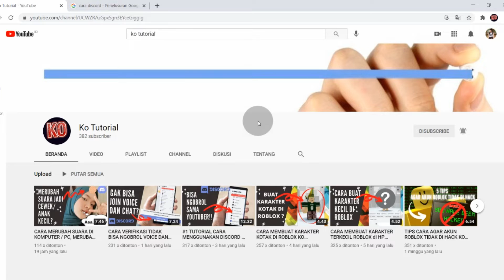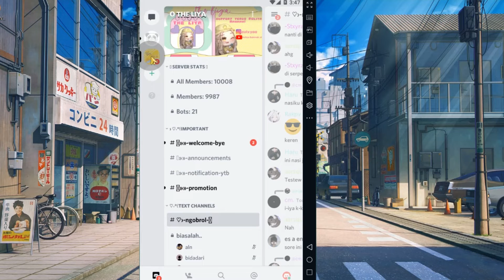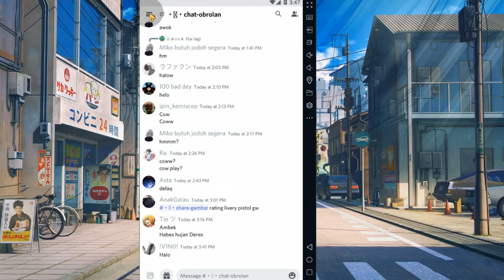cara menghilangkan/mematikan notifikasi discord hp andorid Ko Tutorial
Kali ini Ko Tutorial akan memberitau bagaimana cara menghilangkan notifikasi yang biasanya sering muncul di layar hp android kalian guys, karena terkadang notifakasi itu meresahkan, tapi kadang ada juga yang nyaman dengan adanya notifikasi. nah disini ko tutorial akan mengajarkan bagaimana cara menonaktifkan notifikasi agar tidak muncul lagi

Tag: .